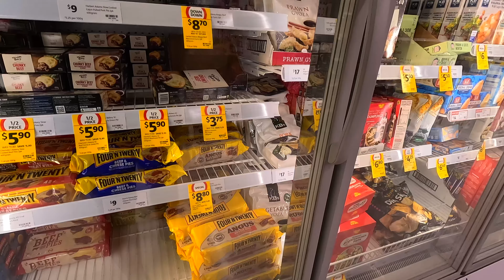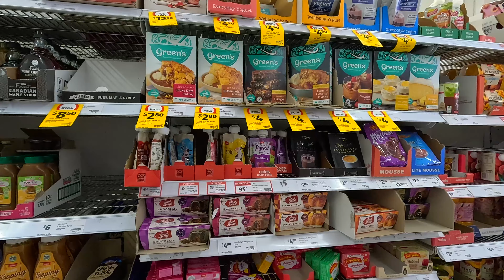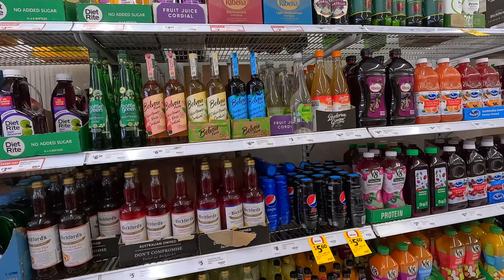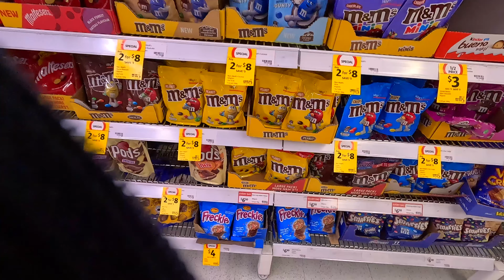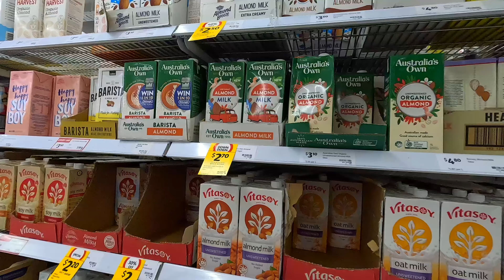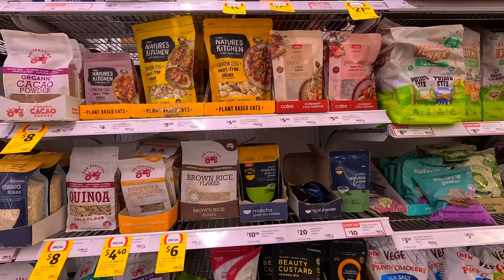🇦🇺 Discover COLES AUSTRALIA Supermarket in Sydney [4k Video]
Let's Discover a Coles Australia supermarket in Sydney 🇦🇺 with this 4k grocery store tour video.
Coles Australia is the Australian grocery retail challenger with a 28% market share (Woolworth is #1 with 37%, and Aldi #3 with 10%)

In this Coles Sydney Supermarket, we will discover this store and Halloween being very close, there are some specific "horrific" displays for it.
Very interesting to discover how major brands are playing Halloween down under.

We will explore the different aisles of this amazing Coles Sydney grocery store as well as the local deals: Great Value, Hands Down

With this Grocery Shopping Vlog, it will be very interesting to compare afterwards this Australian supermarket with Australia's grocery market leader: Woolworths (link: 🍎 Woolworths
Especially that both are Aussie!

Coles Supermarkets Australia Pty Ltd, trading as Coles, is an Australian supermarket, retail and consumer services chain, headquartered in Melbourne as part of the Coles Group.
It was founded more than 100 years, in 1914, close to Melbourne, Australia

Sit back, relax and enjoy 4k Coles Sydney Store Tour

Video Chapters
0:00 Intro
0:39 Fresh Food To Go
1:23 Fresh Produce
7:15 Groceries
30:51 Checking Out